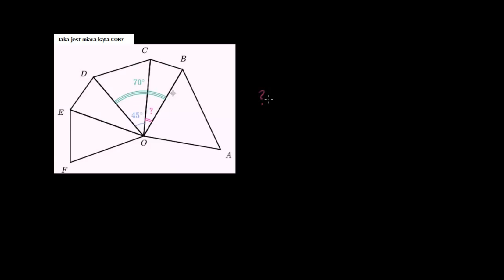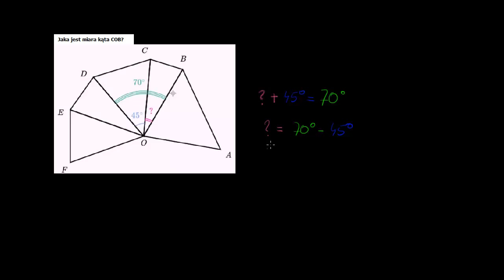Zadanie z kątami, czyli kąt w kącie